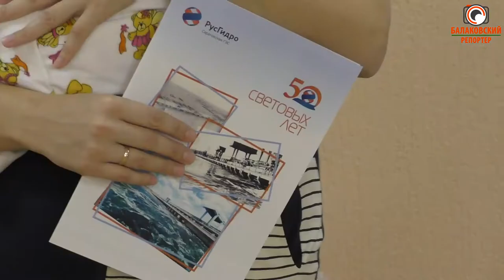Рожденные энергией: Саратовская ГЭС завершила юбилейный год доброй акцией